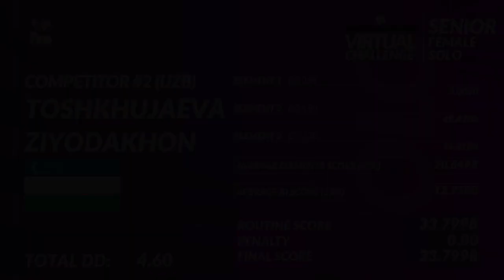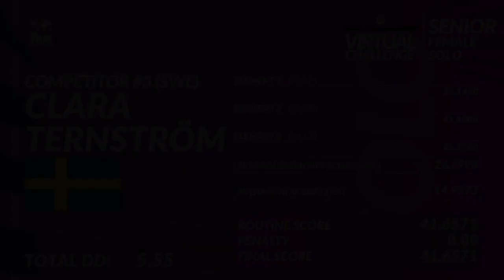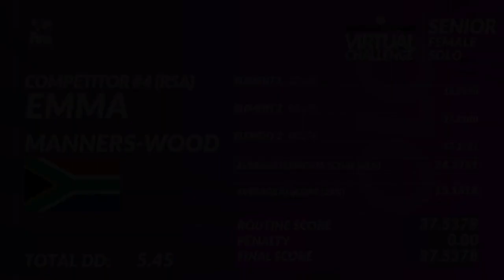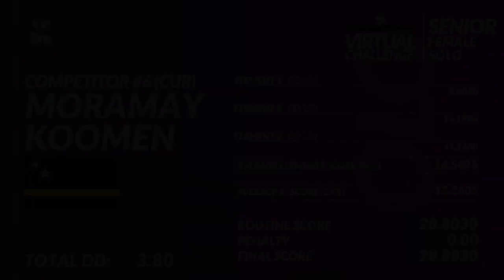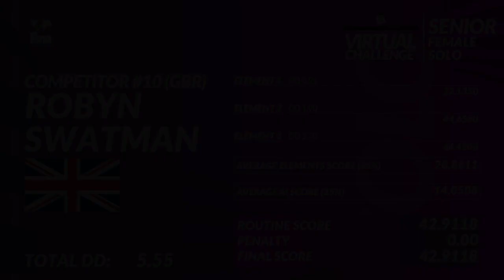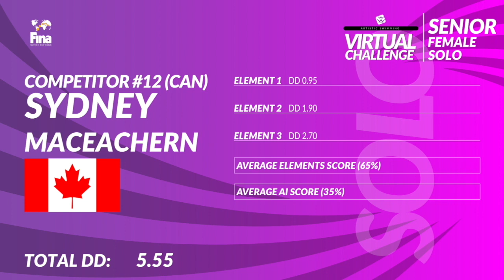First ever Artistic Swimming Virtual Challenge | Senior Female Solo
Watch the first ever Artistic Swimming Virtual Challenge.

Athletes from around the world have been invited to participate in this motivating, fun and exciting new format that showcases a series of dryland routines and elements.

All participating athletes have recorded their performances using a water filter app and the end-result is phenomenal.

21:20 CET: Senior Female Solo